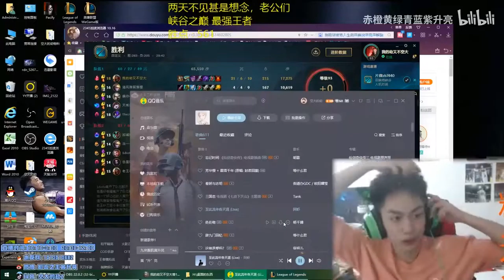【空大的劫】水友赛，亮暴打水友！大家都拿男童开玩笑，没想到你们是认真的